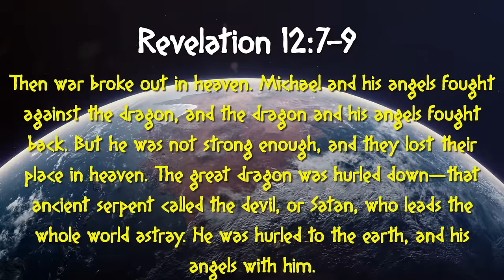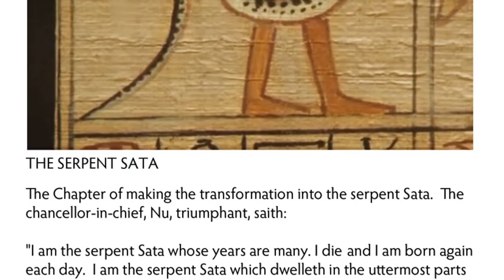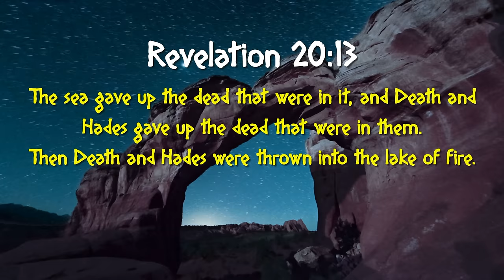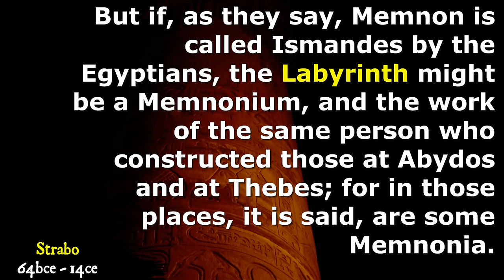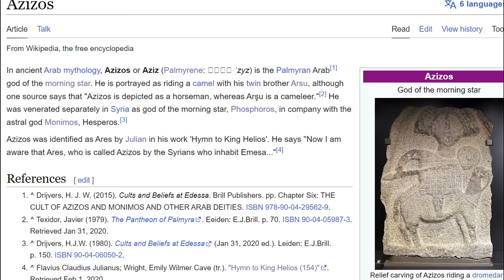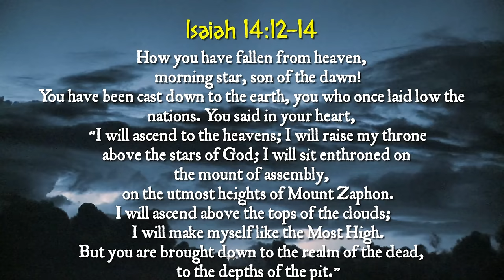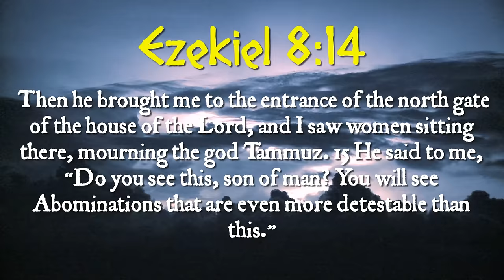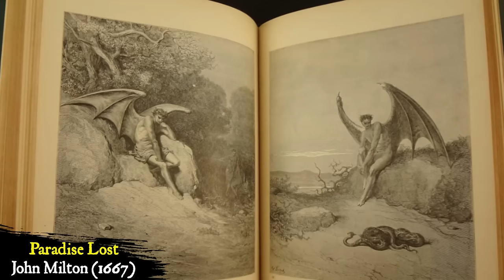How Satan Became Lucifer | DOCUMENTARY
Satan, or the Devil, is one of the best-known characters in the Western traditions of Judaism, Christianity, and Islam. Surprisingly, this entity was a late-comer in the ancient world. Satan, as a totally evil being, is nowhere to be found in the Jewish Bible. He evolved during the height of the Persian Achaemenid Empire (beginning c. 550 BCE) and was adopted by Jews living under Persian rule at the time. His formal name, Satan, derives from the Hebrew 'ha-Satan'. 'Ha' means 'the' and 'Satan' means 'opposer' or 'adversary'. The name described his eventual function as the opposer of God’s creation. Greek 'diabolos', English 'devil', meant 'accuser', 'slanderer', again describing his role. The concept of Satan emerged over time and in phases.

As the ancients constructed their religious systems, the existence of evil had to be explained and rationalized. In this capacity, the Gods were responsible for both good and evil. The term to describe this ability is omnipotence (all-powerful). In Deuteronomy 28, God declares that he controls both prosperity and suffering. Many creation myths addressed how and why evil arose.
In the Mesopotamian creation myth, the Enuma Elish, the gods themselves are responsible for evil. They are capricious and chaotic and created humans simply as slaves to offer them sacrifices. The God of Israel is shown as the opposite; he is never capricious, there is a divine plan, and everything he created is deemed good. The narrative function of the 'fall' in the Garden of Eden, the story of Adam and Eve, was to demonstrate that evil began through the fault of humans, not God. Their disobedience led to man’s struggles to produce food and woman’s pain in childbirth. But the most severe punishment was the loss of their immortality. The sin of Adam and Eve brought on the greatest evil, death. As their descendants, we are all doomed to this fate.

Being human, people projected their own experiences upon the gods. Kings had courts of nobles and advisers. As on earth, so in the heavens. Like any court, there were higher and lower officials. The higher ones were the angels in Judaism. The lower deities, daemons (in Greek), were originally neutral but over time were blamed for evil.

In Genesis, God speaks to his court, "the sons of God", the angels, as he proceeds to create the earth. At the end of creation, we have a strange passage in Genesis 6. We read that "the sons of God" had intercourse with human women, producing the "Nephilim", ancient giants. The purpose of this narrative is to explain why God sent the flood (evil on the earth). Many pantheons had gods who mated with women, particularly Zeus in Greek mythology. Israelite tradition, however, rejected this behavior as this mixing could lead to the great sin of idolatry.
The Book of Job (c. 600 BCE) is the earliest text to address the problem of theodicy, which is a modern term for the problem "If God is good, why does he permit evil and suffering to exist?" The book opens with the angels apparently reporting to God. Among them is the angel ha-Satan, whose function was to travel the world placing 'obstacles' (the meaning of his name) in front of humans, requiring them to make a choice (good or evil). In this role, we can say that he acts as God’s prosecuting attorney. Reporting back to God, he mentioned God’s servant Job, who had prospered.

In one of John’s visions, he referenced Isaiah 14, a polemic against the king of Babylon. Isaiah castigated the king who titled himself "day-star" for his hubris of thinking he was divine. When Jerome translated the Hebrew scriptures into Latin in the 4th century CE, he knew that the Romans named their morning star - the planet Venus - Lucifer and translated the passage as such. Lucifer became the most popular name in the Middle Ages.

At the end of Christ’s 1000-year reign on earth, Satan is released for the final battle. The irony is found in the image of Christ "as a lamb" who nevertheless defeats this monster. He is tossed into the "lake of fire", the Dead Sea (Rev. 20:1-5).

Contents:
00:00 - Development of Satan in the Bible
02:33 - Serpents in Egyptian Myth
04:00 - Serpents in Medea
05:00 - Set
06:25 - Angra Mainyu
07:52 - Summerians
08:20 - Saturnian Bronze Age
11:00 - Allotments to the Gods
11:54 - Orphism in Revelations and Hellenism
14:10 - Ban of Bacchus Worship, Ammon
17:38 - Hades and Eve
18:34 - Ancient Dionysian Worship
19:47 - Orphic Dionysian Worship, Pan
26:02 - Origins of Lucifer, Rebel Gods
30:55 - Does Isaiah mention the Angelic Fall?
33:35 - Ezekiel and the Weeping of Dead Gods
37:02 - Enoch and Pagans (Satan)
38:30 - Baphomet the Three Head God
39:53 - Paradise Lost
40:50 - Modern Satanism and Gnosis
41:40 - Choose Nature or Apocalypticism